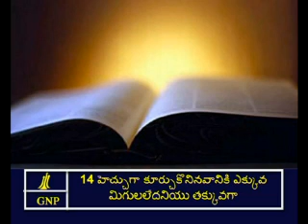2Corinthians -8 Telugu Picture Bible